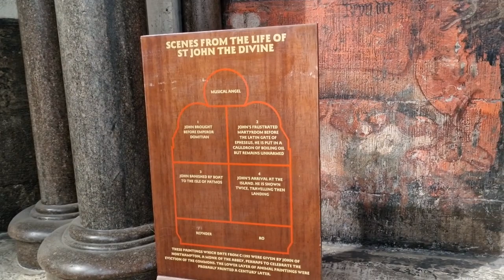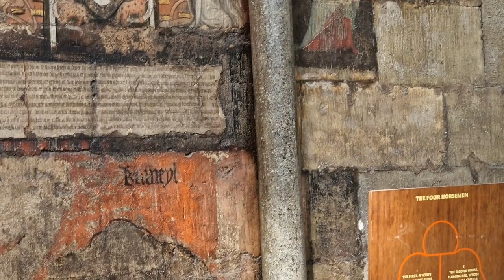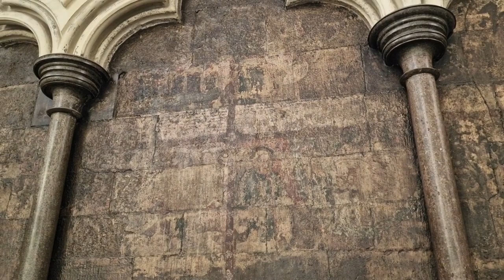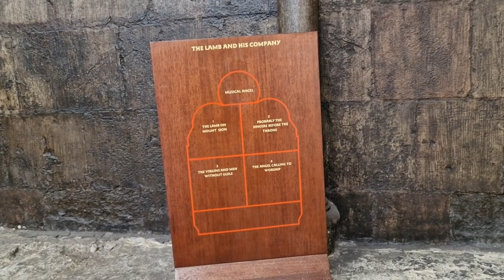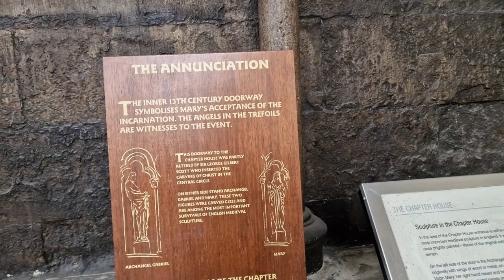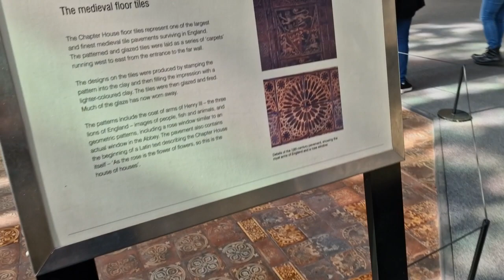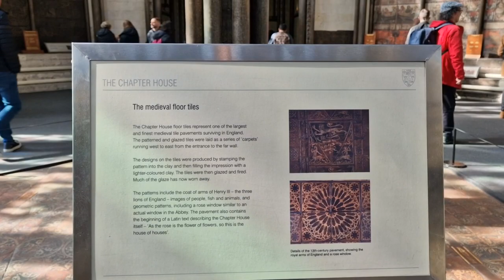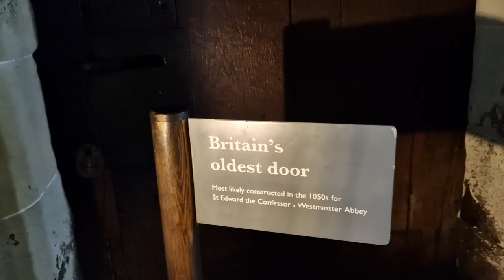Westminster Abbey = Part 8. The Chapter House = medieval paintings + Oldest Door in England.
Westminster Abbey = Part 8. The Chapter House. Filmed on Wednesday 22nd March 2023.

Amazing Medieval, Religious Wall Paintings & "among the best & most extensive of their kind + The best preserved examples in England = commissioned by John of Northampton "one of the Abbey Monks" in about the year 1400.

I specifically wanted to devote an whole video, to this part of The Abbey!

The medieval Chapter House, is "a beautiful & historical work of art" in its own right! But, what really made this, such an enjoyable one, for me are "the traces of Medieval Wall Paintings = which were once covered over, with lime-wash, during the English Reformation! Then fast forward a few hundred years, & "they were carefully & painstakingly revealed" = Giving us glimpses at some beautiful medieval religious art." & its mad to think, that before their uncovering "the last eyes to have seen them = were those of the Tudor era."

Some beautiful stained glass & architecture + medieval tiles & vaulted ceilings. & We even get to see "The Oldest Door in England."